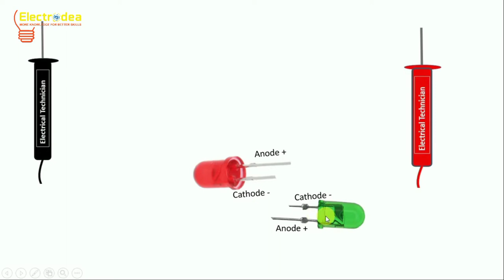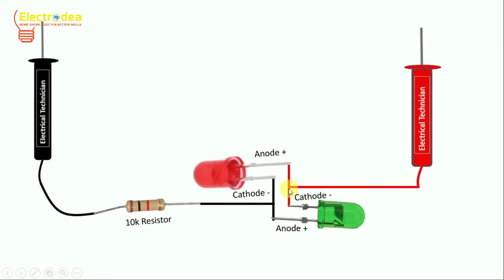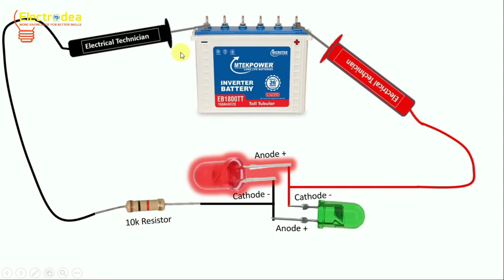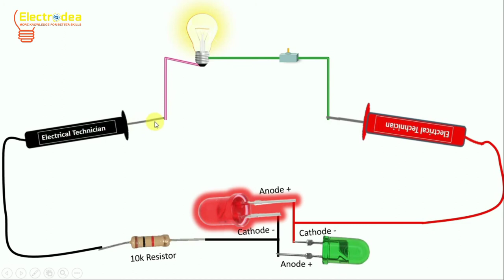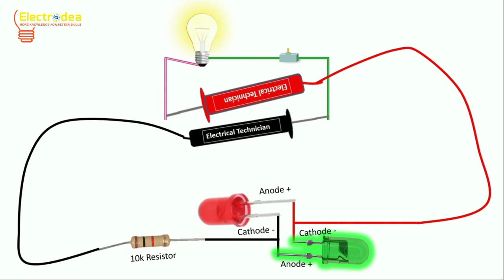How to make polarity tester?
CAUTION: All experiments is only for expert. Please maintain  your safety precisions and we recommend children not to try this at home. We do not promote any harm and injuries to anybody.
এলইডি টিভির বিভিন্ন সমস্যার সমাধান পেতে চ্যানেলটিকে অবশ্যই সাব্সক্রাইব করে সঙ্গে থাকুন।এছাড়া আপনার কোন প্রশ্ন,ভিডিও সম্পর্কৃতন কোন মতামত অথবা কোন মূল্যবান পরামর্শ থাকলে কমেন্ট বক্সে লিখে জানাতে পারেন।সেই সাথে ভিডিও ভালো লাগলে লাইক দিয়ে আপনার সব বন্ধুদের সাথে শেয়ার করতে ভুলবেন না।
যে সকল টেকনিশিয়ান বন্ধুরা এলইডি টিভির সার্ভিসিং এর  কাজ শিখতে চান তারা যোগাযোগ করতে পারেন নিচের নাম্বারে,সব টেকনিশিয়ান  বন্ধুদের উত্তোরোত্তর সাফল্য কামনা করছি।
যোগাযোগঃ
 টেকনিশিয়ান আল-আমিন
   ০১৯২৯-৮২৬৯৮৩(ইমো)
Communicate for purpose of led tv repairing training.
Provide all knowledge about,
★MOTHER BOARD
★POWER SUPPLY
★INVERTER&BACKLIGHT
★TCON REPAIR
★PANEL REPAIR
★SOFTWARE
Technician al-amiN
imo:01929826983